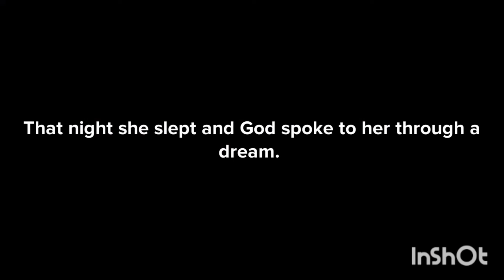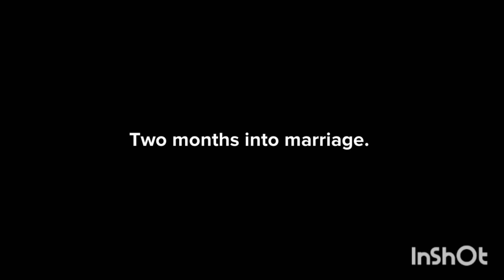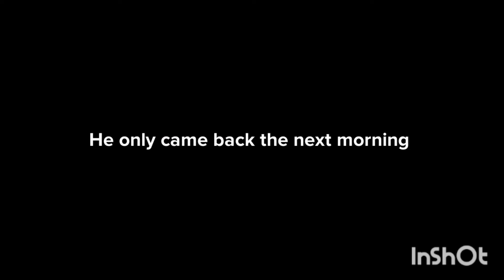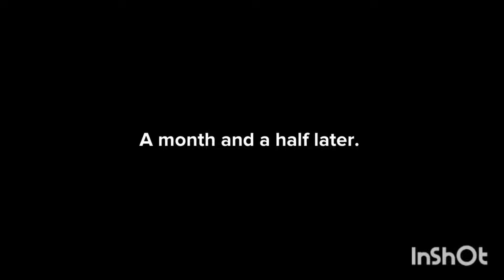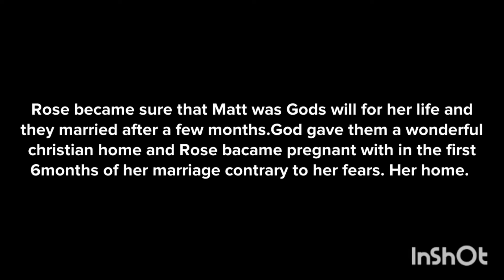Part 2! She waited for this thing for very long! See how God richly rewarded her.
are you waiting on God for something? this video is to encourage you to continue waiting. for He shall surely come. dont give up. be blessed. Here is the link to part 1